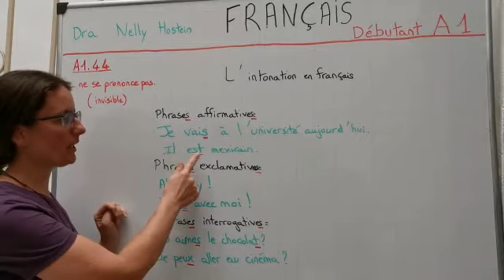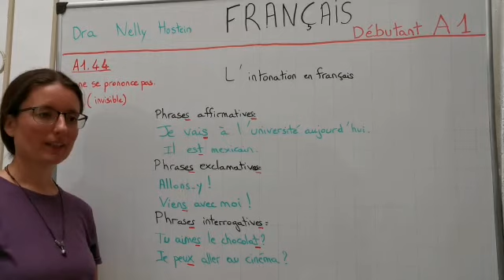A1.44 L' intonation des phrases en francais